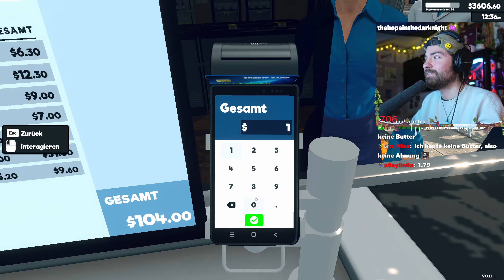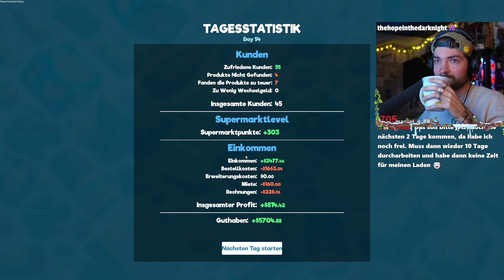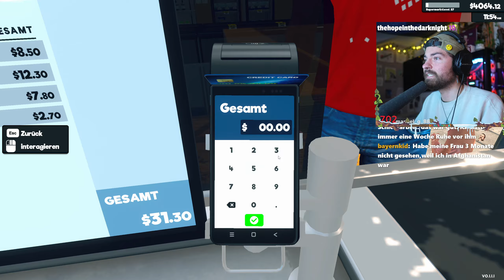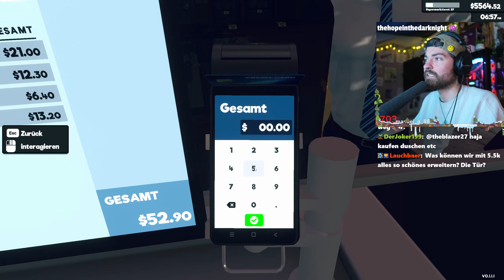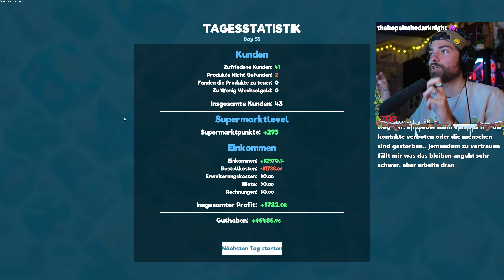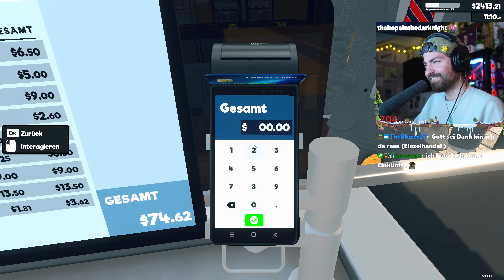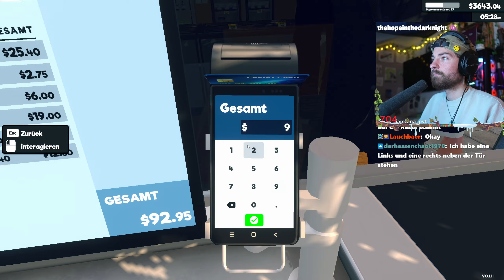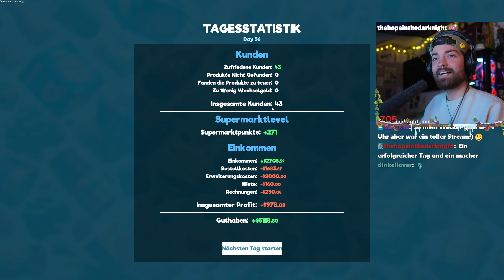🛒56. Tage im EIGENEN SUPERMARKT + STORAGE UPGRADE | Supermarket Simulator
•//🛒56. Tage im EIGENEN SUPERMARKT + STORAGE UPGRADE | Supermarket Simulator (Lets Play zur Einschlafhilfe) vom Twitch LIVESTREAM vom 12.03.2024